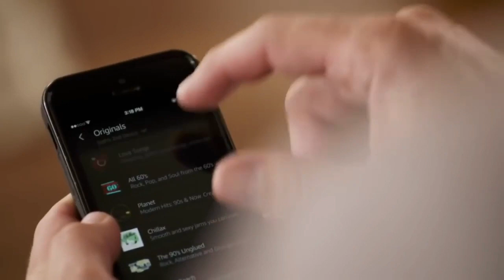Amazon Alexa Maggi Mix edition: Amazon Maggi Mix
Introducing the new Amazon Alexa, this time with the voice of Icelands top comedian, Maggi Mix.